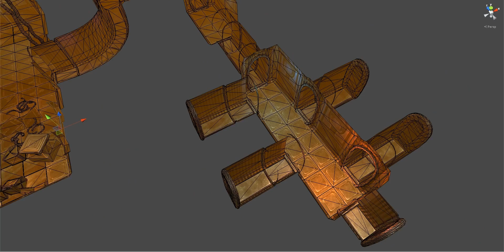Sci-fi corridors pack - Unity Asset Store